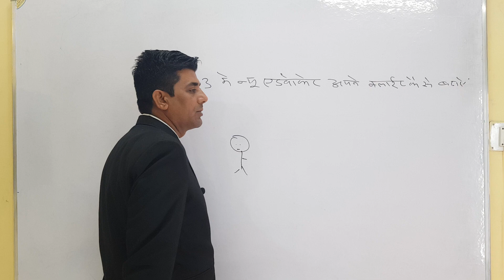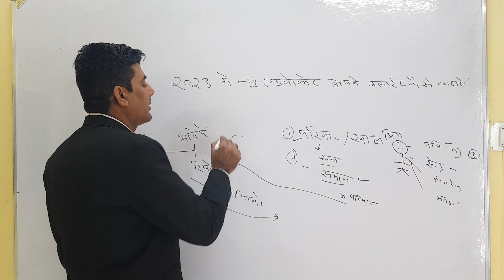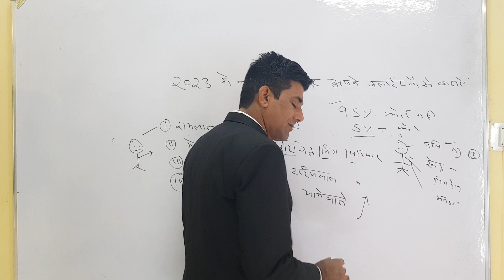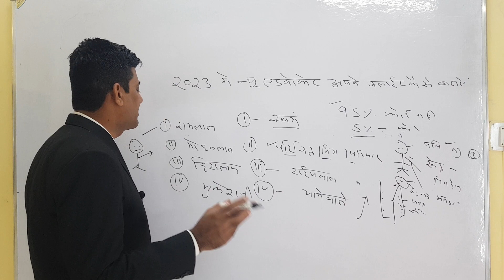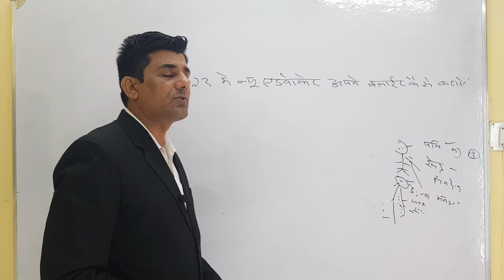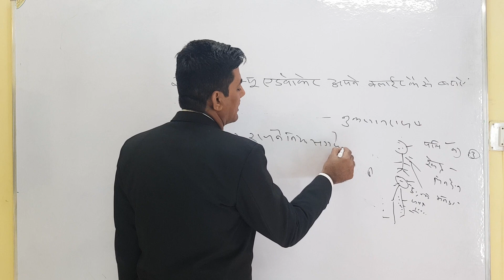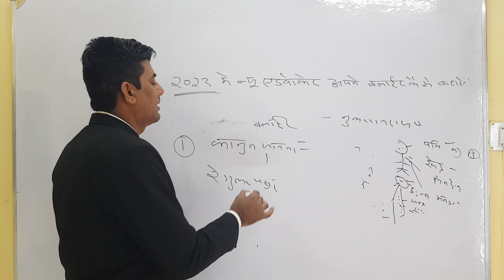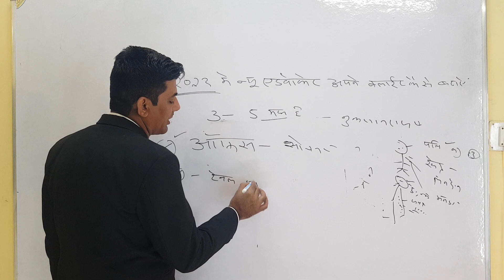How to become a successful advocate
how to become a good advocate
acha advocate keise bane
femas vakil keise bane
vakalat keise kare
vakalat sekhe
good advocate kese bane
mukadama keise laye
case keise badaye
nice advocate
Qualities of a Great Lawyer
Qualities of Lawyer Personality
Qualities of a Good Advocate
How to become a Successful Lawyer (Hindi)
Lawyer Qualities (Hindi)
Lawyer Skills and Qualities
Advocate Kaise Bane
Lawyer Kaise Bane
Good Advocate Qualities
Skills of a Successful Advocate
How to become a good Lawyer in India
mukesh kumar gopawat, law, hindi